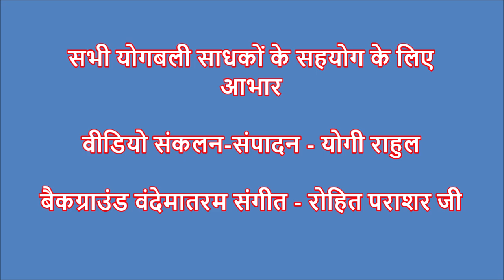आसन प्राणायाम योग की प्राचीनता बचाएं- मैं हूं योगबली । 22 भाषा में वंदे मातरम धुन योग । योगगुरु धीरज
आसन प्राणायाम योग की प्राचीनता बचाएं- मैं हूं योगबली । 22 भाषा में वंदे मातरम धुन पर योग by योगगुरु धीरज । आसन प्राणायाम व योग के नाम पर आज Exercise परोसा जा रहा है। Fitness, Health के नाम पर सनातन प्राचीन योग संस्कृति व पद्धति से खिलवाड़ हो रहा है। ऐसे में महर्षि पतंजलि के योगसूत्र व गुरु वशिष्ठ वाल्मिकी के योग वशिष्ठ के दर्शन कहीं खो गएं हैं। दुकान ने योग की धारा बदल रखी है और आम लोगों को योग की वास्तविक पद्धति ना प्राप्त होने से समुचित लाभ नहीं मिल पा रहा। आओ बनें योगबली - वशिष्ठ योगाश्रम की वो मुहिम है जो प्राचीन योग की चिकित्सीय व आध्यात्मिक शक्ति को आप तक पहुंचाने का मकसद रखती है। योगगुरु धीरज के योग राष्ट्र आंदोलन व पुकार पर पूरा देश जाग उठा है । रुपांतरण हो रहें हैं, माहौल बदल रहा है। हर जगह एक ही पुकार है - मैं हूं योगबली। योग के इस बल-बला-बल को हर एक के पास पहुंचाना है। भारतीय संविधान की 8वीं अनुसूची में शामिल 22 भाषों व राज्यों से पूरे देश में गूंज उठी है बस एक ही योग पुकार - मैं हूं योगबली। आप भी कहें - मैं हूं योगबली। आओ बनें योगबली।

sub_confirmation=1